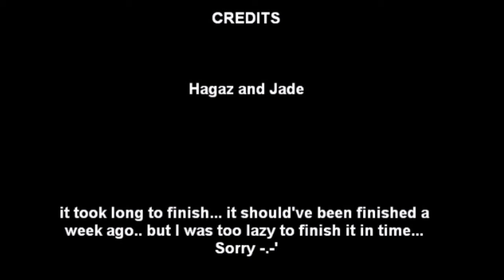BAKA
READ-READ-READ-READ-READ-READ-READ-READ-READ-READ-READ-READ-READ-READ-READ-READ-

My FIRST WIDESCREEN!

[Script]
Jade :Kawaii!
Hagaz : KAWAIIU JANEGA!!!... KOWAIIU DISU!!!
Jade : ok ur kowaii
Hagaz : Thank you!
Jade : :P ur kawaii
Hagaz : Y.Y...
Jade : lol
Jade : hasan kawaii nai kowaii
Hagaz : .
Hagaz : sin loi. toi se kill ban
Jade : lol
Jade : y would u wanna kill me?
Hagaz : thats what I said?...
Hagaz : O.O1
Jade : u said "sorry. i will kill friend"
Hagaz : I know... XD
Hagaz : I didn't even use Google X/
Jade : watd i do?
Hagaz : I don't know
Hagaz : you tell me
Jade : :P
Hagaz : guess what I'm listening to...
Jade : um...idk wat?
Hagaz : music
Jade : .
Jade : lol
Jade : guess wat im listenin 2
Hagaz : I don't want to
Hagaz : thanks
Hagaz : X/
Jade : ?
Jade : .r u busy?
Hagaz : no
Hagaz : not at all
Jade : then guess XP
Hagaz : you didn't say I have to guess...
Hagaz : And I didn't Force you to guess mine Either..
Jade : baka -.-
Hagaz : Back at you
Jade : XP go 2 sleep!
Hagaz : noway!
Hagaz : I said already... I'm on Vecation..

Please Enjoy ^_^
or I'll Stalk you F3
This video was made for pure entertainment, I do not claim the ownership of audio nor video content displayed in this video.